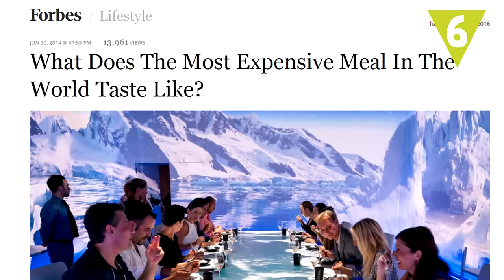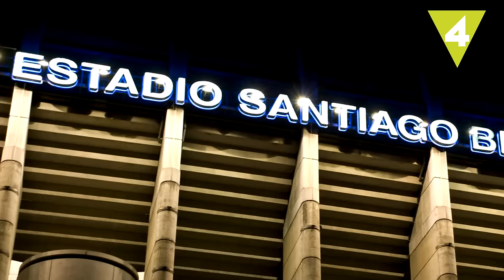10 formas locas de gastarte 100 millones en un día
Seguro que más de una vez has soñado con ser millonario ¿Qué harías si tuvieras 100 millones de dólares en la cartera? En "Hazte la Lista" nos lo gastamos todo en solo un día ¿No te lo crees?